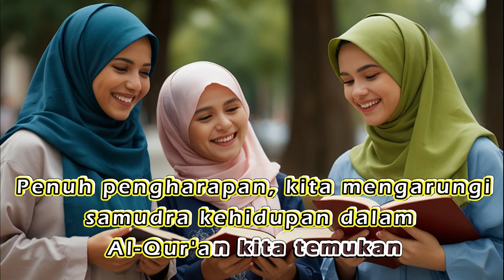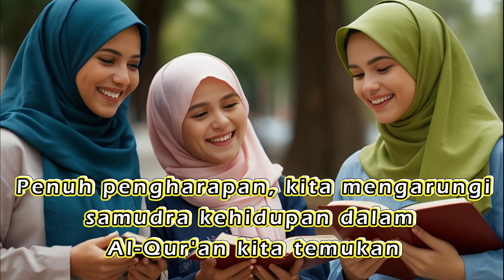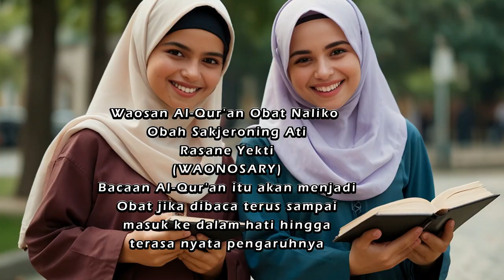Obat Naliko Obah Sakjeroning Ati